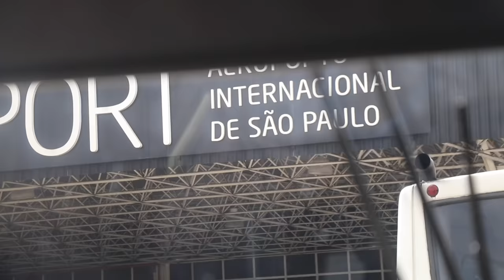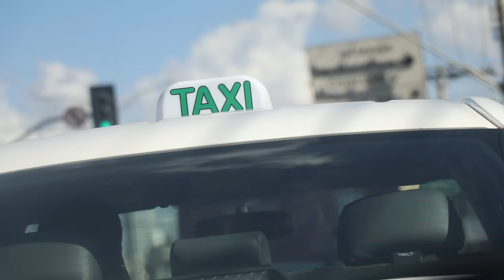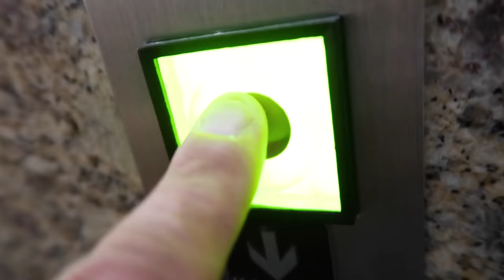BUBBLE BATH FOR TWO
MY GEAR;